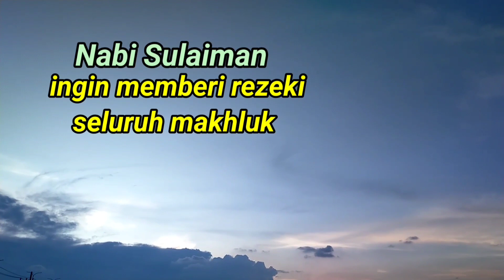Kisah | Nabi Sulaiman Ingin Memberi Rezeki Kepada Seluruh Makhluk - Wongsantun Sejuk